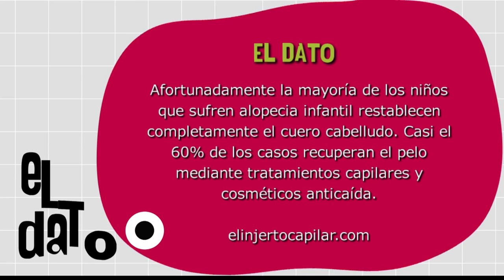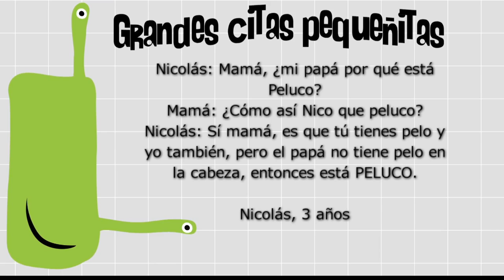Alopecia en niños [Paso a Paso Tv] - Telemedellín